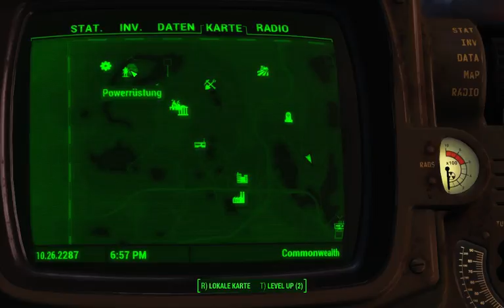Angespielt (Part 7)